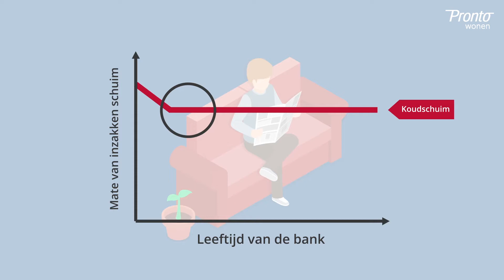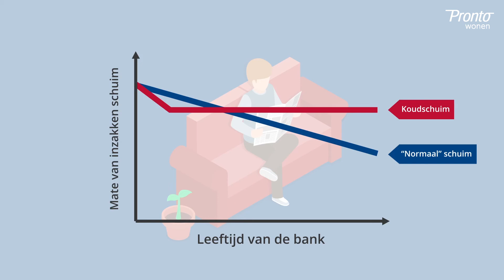HR/koudschuim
Een zitmeubel kan geleverd worden met verschillende soorten vullingen. Standaard wordt een zitmeubel voorzien van polyetherschuim vulling. Een meerwaarde voor een zitmeubel is de HR-schuim vulling, deze high resiliense vulling heeft hoog herstellend vermogen en een hoge veerkracht, hierdoor zal HR-schuim vulling op termijn veerkrachtiger blijven en zal het zich makkelijker herstellen in de oorspronkelijke vorm. Dit zorgt voor meer zitcomfort op de langere termijn. De veerkracht van een HR koudschuim vulling ontstaat door de open en luchtige cel structuur van de vulling. Tijdens de inzitperiode van de bank zal de HR vulling zich, door de meer luchtige cel structuur, sneller vormen naar het optimale zitcomfort. Hierdoor is het mogelijk dat in de eerste periode van de gebruik er iets meer contourvorming en plooivorming ontstaat t.o.v een polyether vulling. Na de inzitperiode stabiliseert de HR vulling zich.
In tegenstelling tot de HR vulling zal een polyether vulling na verloop van tijd verder inzakken dan de HR vulling. Na verloop van tijd zal de stof van een bank met een polyether vulling meer gaan plooien dan een zitmeubel met een HR vulling. Een kleine, extra investering in een HR vulling zorgt dus voor meer zitcomfort op de langere termijn. In het begin van het gebruik zal de HR vulling zich sneller vormen naar het optimale zitcomfort. Om ongelijkmatige contourvorming adviseren wij u om zitplaatsen op een bank gelijkmatig te gebruiken.